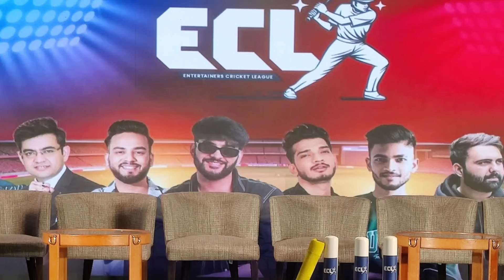Elvish Yadav Huge Munawar faruqui Again 😱 ECL Cricket League Match Elvish & Munawar, Controversy